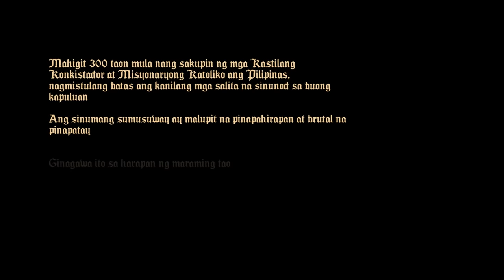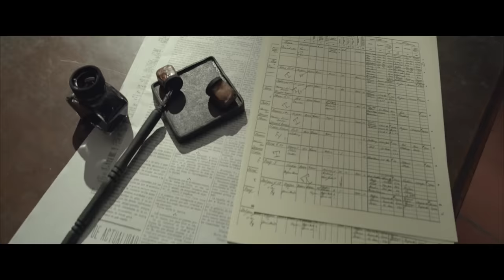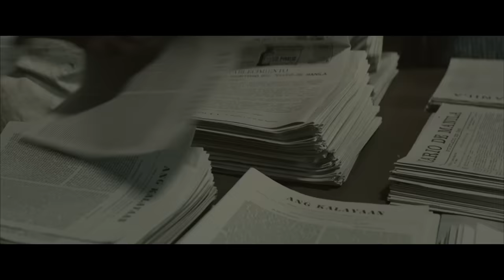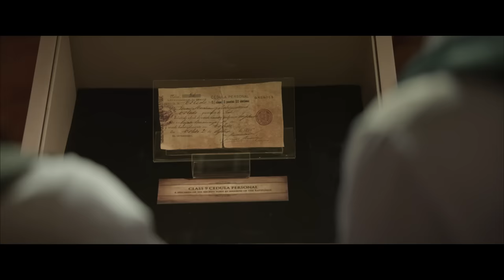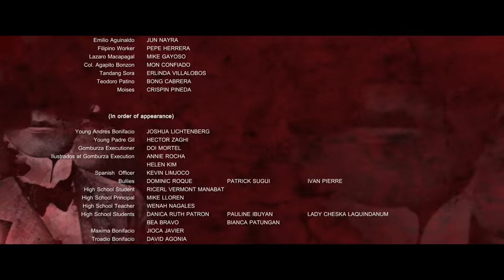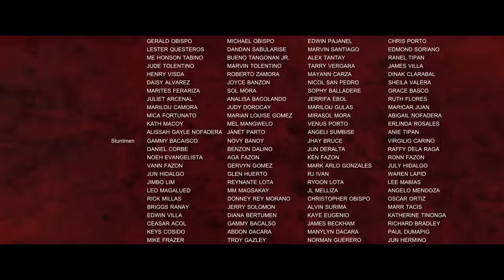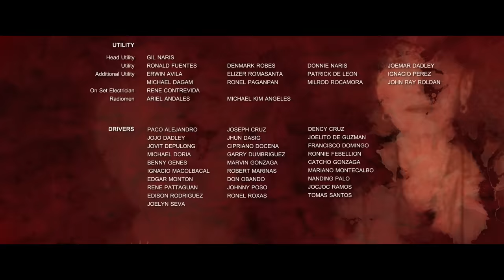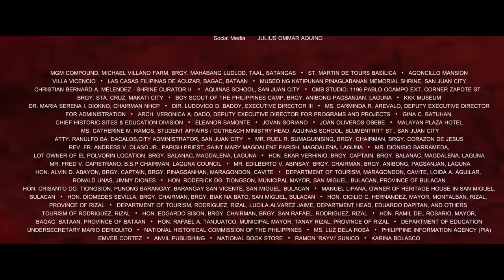Bonifacio: Ang Unang Pangulo | Full Movie | Robin Padilla | Daniel Padilla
The true story of Andres Bonifacio, a man who rose as a leader in the fight against the Spanish oppressors, and would gain the enmity of even those fighting for the same cause.

Bonifacio: Ang Unang Pangulo (2014)
Directed by Enzo Williams
Starring Robin Padilla, Vina Morales, Daniel Padilla

Cast
Robin Padilla as Andres Bonifacio
Vina Morales as Oriang
Eddie Garcia as Museum of Philippine Political History curator
Daniel Padilla as Joaquin
Jasmine Curtis-Smith as Andrea
RJ Padilla as Gary